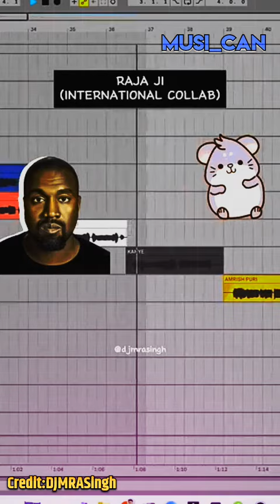Raja Ji Hind Ke Sitara ft. Hardik, Jethalal, Modi Ji and more.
Raja Ji Hind Ke Sitara ft. Hardik, Jethalal, Modi Ji and more. hindi desimemes modiji | Musi_Can | Credit: DJMRASingh

modi ji voice ai

modi ji voice song ai

modi ji voice singing

ai song in modi ji voice

modi ji songs

modi ji ai song

modi ji song

modiji voice songs

modi ji song ai

modi voice song

modi voice songs.

modi voice ai song

madi voice song ai

songs in modi voice

modi ji gana

narendra modi fake voice

modi ji speech

voice changer

ai song modi ji

song by modi ji

how to create al voice

how to create song using modi voice

ai voice

celebrity voice

ai voices

celebrity voice changer

free voice changer

change your voice

voice changer

how to use celebrity voice

celebrity like voice

ai celebrity voices

famous ai voice

eleven labs al voice

voice to celebrity voice

ai voice changer free

change voice

ai voice changer real time

ranking ai celebrity voices

celebrity voice impersonation

honey singh

by ai yo yo honey singh voice

yo yo honey singh ai songs

main kamina in yo yo honey singh voice

yo yo honey singh vs modi ji (ai voice)

honey singh interview

yo yo honey singh ai generated songs

yo yo honey singh music

yo yo honey singh badshah.

how to make ronaldo ai voice

cristiano ronaldo

ai voice ronaldo

ronaldo

ronaldo ai voice tutorial

ronaldo ai voice generator

cristiano ronaldo voice song

al voice generator

ai voice cristiano ronaldo

ai cristiano ronaldo voice

cristiano ronaldo voice ai

ronaldo voice

ai voice

ronaldo voice song

ai ronaldo voice clone

ai voice clone

ai voices

al voice cloning

ronaldo ai song

voice ai

ai voice meme

amplifier song

amplifier

ajjubhai ai song amplifier

narendra modi ai voice song

amplifier modi

modi ji ai voice song

imran khan amplifier song

amplifier aish

amplifier song slowed reverb

ajjubhai ai voice song reaction

amplifier 2

main tera amplifier

amplifier lyrics

amplifier amv song

main tera amplifier song

amplifier remix

amplifier cover

amplifier lyrics song

lyrics song amplifier

nobita amplifier

voice over

al songs

songs

cover songs

papaplatte ai songs
aai tamil songs
aai movie songs
wwf theme songs
wwe theme songs
ai popular songs
ai tamil songs hd
ai movie songs hd
ai generated songs
srikanth deva songs
ai cover songs drake
ai cover songs kanye
ai tamil movie songs
casegh reacts to his ai songs
wrestling theme songs
ai cover songs rihanna.
ai songs
songs
cover songs
al cover songs
papaplatte ai songs
aai tamil songs
aal movie songs
wwf theme songs
wwe theme songs
ai popular songs
aai tamil songs hd
aai movie songs hd
ai generated songs
srikanth deva songs
al cover songs drake
al cover songs kanye
aai tamil movie songs
casech reacts to his ai songs
wrestling theme songs
al tamil movie songs hd
ai cover songs reaction.
sarathkumar namitha songs
ai voice
ai cover songs
ai X ai voices
ai voice generator
how to make ai cover songs
al voice cloning
drake al song
ai songs
famous ai voice
ai voice changer
ai voice meme
ai cover
how to make a song with al
best ai voice generator.
ai voice changer tutorial
ai music
ai cover songs tutorial
how to use ai voice cloning
what voice ai is everyone using
how to voice over using al
ai voice acting
ai voice cloning app.